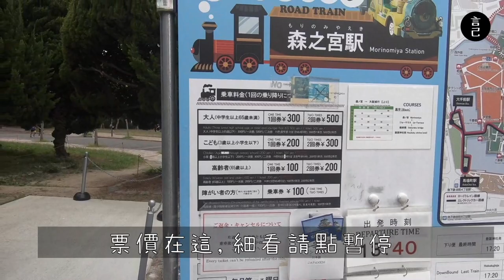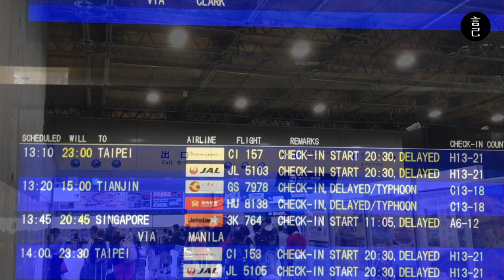大阪城怎麼看都美！關西最後一天，古蹟、Outlet、颱風天，每一個都給他體驗一回！日本關西五天四夜自由行-Day4-5！(日本景點、大阪景點、大阪美食、大阪城、大阪expocity）【言己,日常生活】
日本關西五天四夜的自由行，
最後我們停留在大阪城，並且在颱風的招呼下，在機場待了一整個半天！

00:09 從森之宮站，搭乘大阪城小火車，免走幾分鐘就到大阪城下
01:26 站在對岸欣賞有點美的大阪城
02:05 從天滿橋駛出發前往萬博公園站，要來逛outlet囉
02:53 抵達大阪expocity，準備開逛
03:46 回台當天遇到颱風天，冒著風雨去關西機場
04:02 先在日本橋，簡單吃個早餐
04:14 開始要搭電車，往關西機場前進
04:50 抵達關西機場
05:02 飛機Delayed成紅眼班機，困在機場太累，就用照片補了

這是2019/10 出發去日本大阪的紀錄！
最近疫情慢慢升溫，大家要好好注意健康呦～

從2020年初就期待疫情能有趨緩的一天，
但疫情似乎還是捨不得離開我們般，
依舊在全球造成大大小小的災情，
台灣最近也開始出現大量的確診數，
而曾經視為日常的出國旅行，
現在卻成為一場遙遙無期的特殊饗宴了。

原本以為大概2020年中就能跟大家分享這趟日本大阪之旅，
沒想到疫情來勢洶洶，這段紀錄就一直被我放在硬碟裡好久好久。

既然出不了門也出不了國，想念日本時就來剪片吧！
所以我決定把這藏了很久的紀錄拿出來，
反正也等不到最佳的放送時機，
那就隨意一點，把現在當作最好的時候吧！

期待，
那天我們可以再次出國旅行的日子，回歸！